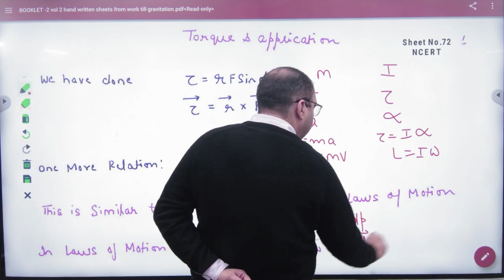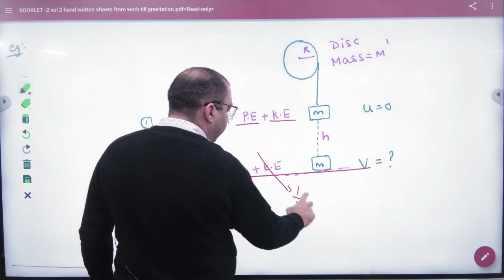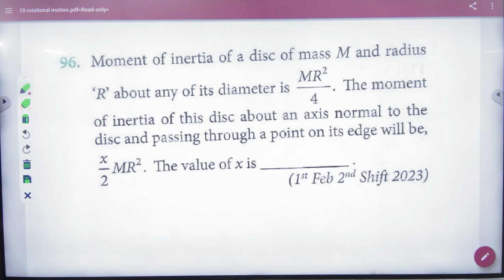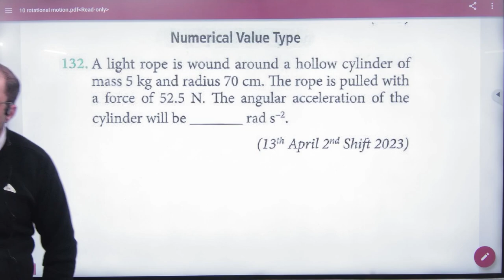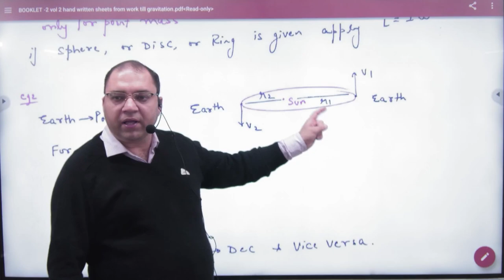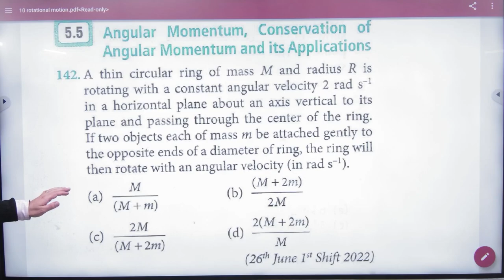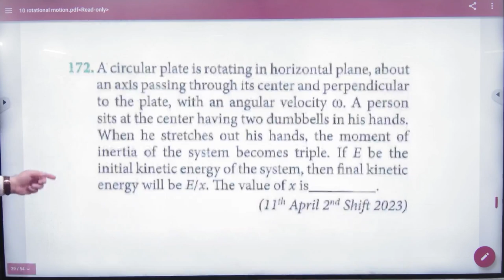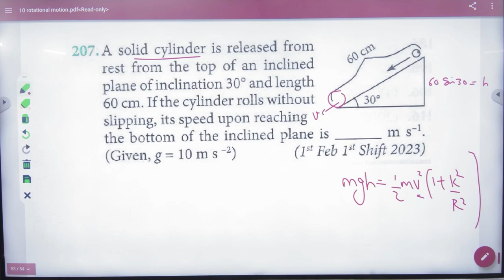rotational Motion revision part 2+2